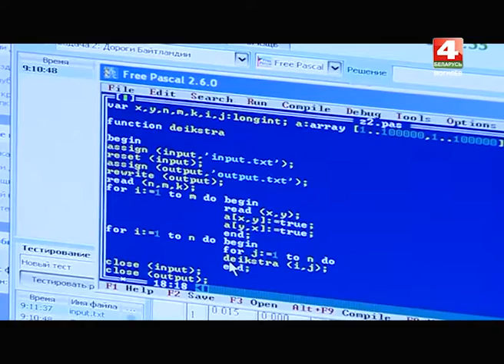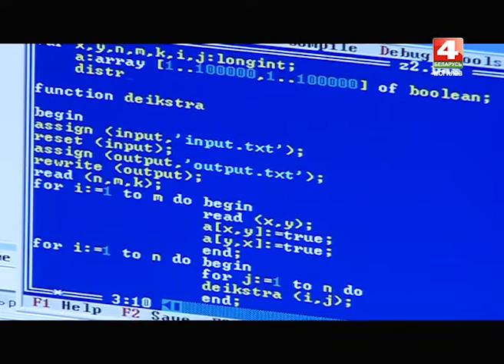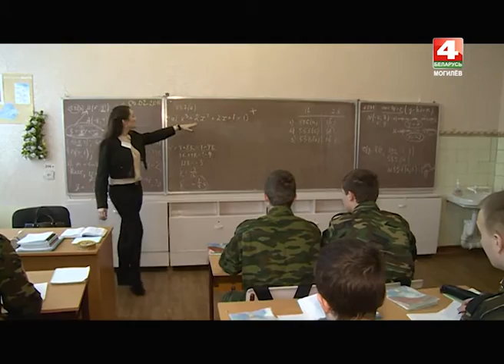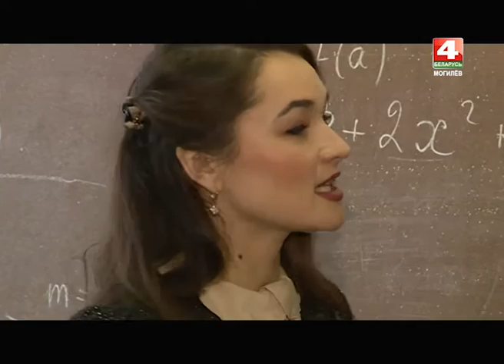Альма-матер 23 03 2016